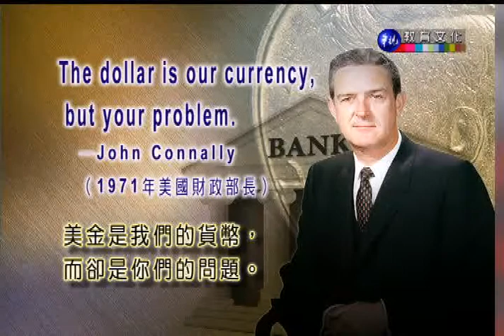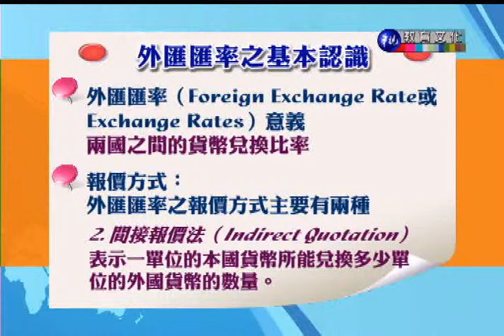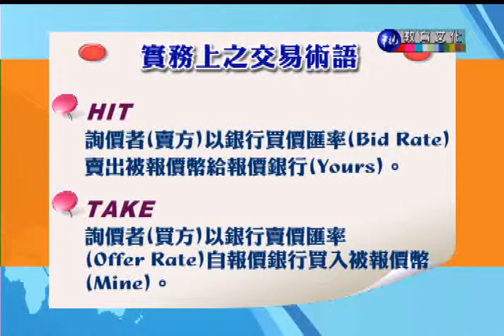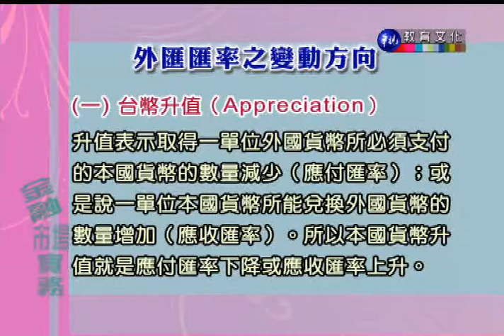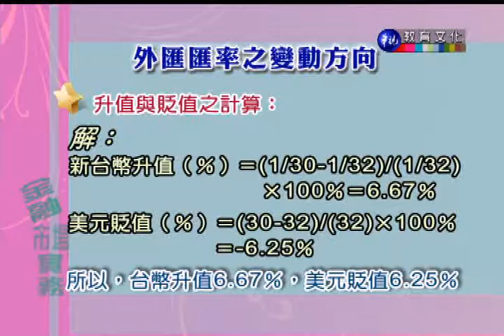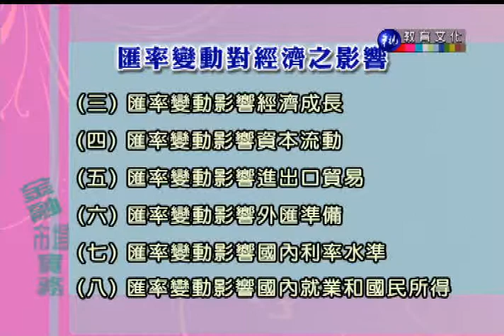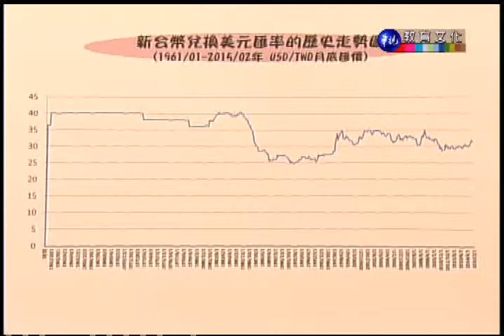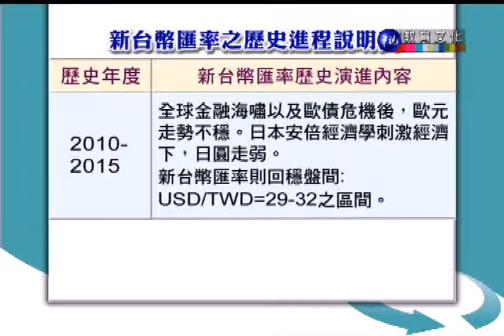金融市場實務（學院）_第13講